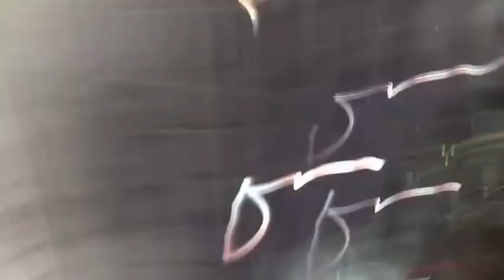CPAC Volleyball 16 National Boston Film